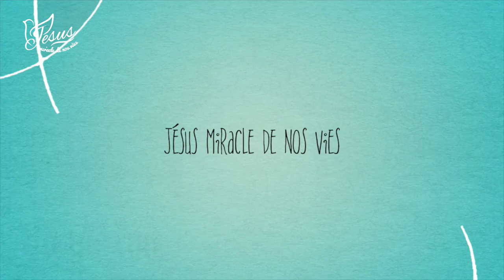CONFÉRENCE GROUPES DE MAISON - PARTIE 1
Cette série d'enseignements a été donnée dans le cadre de la conférence donnée par Peter et Camilla Ahlman (To Be Continued) à Toulouse, le 8 avril 2017. Cette conférence était organisée par To Be Continued France.

Dans cette vidéo, Peter nous partage sa vision de ce qu’est l’Eglise et comment, à travers elle, Dieu nous envoie dans le monde…

Prises de vues et montage : Carine Amorin